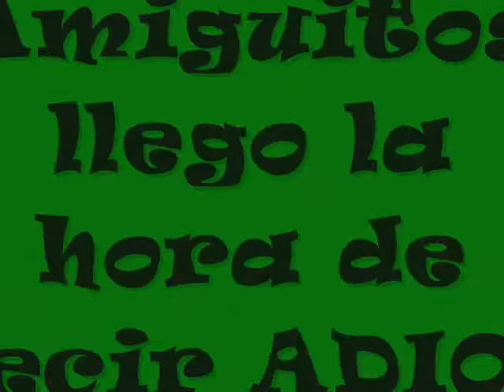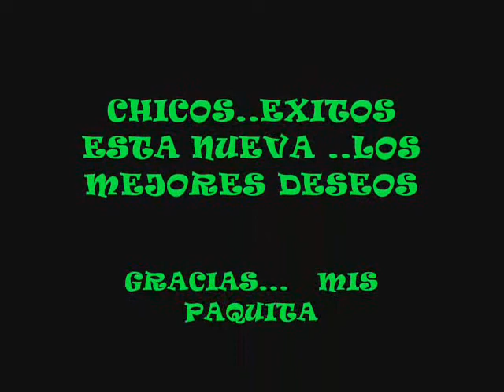DESPEDIDA INICIAL JOSE GALVEZ BARRENECHEA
VIDEO DE DESPEDIDA DELA PROMOCION DE INICIAL DEL COLEGIO JOSE GALVEZ BARRENECHEA